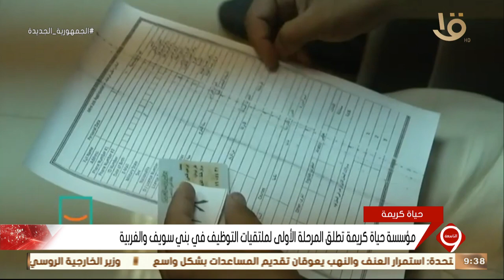نشرة التاسعة | مؤسسة حياة كريمة تطلق المرحلة الأولى لملتقيات التوظيف في بني سويف والغربية